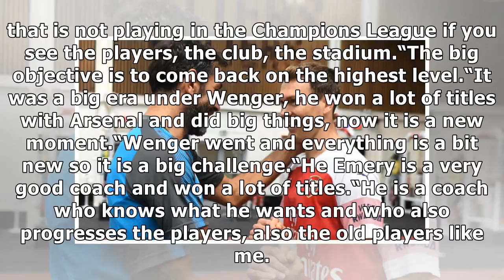Arsenal transfer news Did you see who Stephan Lichtsteiner met after joining Gunners?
The Gunners have unveiled Lichtsteiner as their fi...